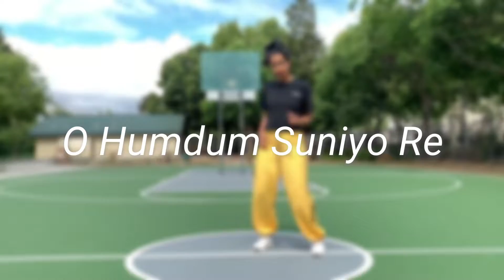O Humdum Suniyo Re| Hip Hop Dance| Saathiya | DanceWithAbby Choreography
5 week Hip Hop Dance Series With me (starts 14th June)!
Here is my new Hip Hop choreography using only old school Hip Hop moves to the evergreen song "O Humdum Suniyo Re" from the movie "Saathiya" !

I can't wait to see your dance covers! Tag me on IG

FOLLOW MY DANCE JOURNEY ON!